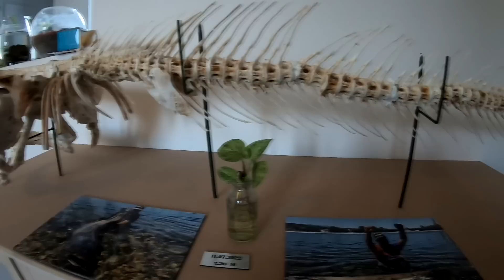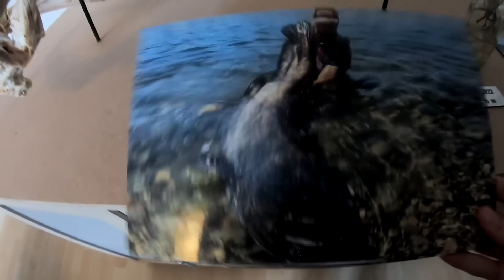J'AI TUÉ UN SILURE DE 2.20m !!!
J'ai longuement hésité à faire cette vidéo... il est temps de vous annoncer la vérité !

👉 SNAP : ennzo971